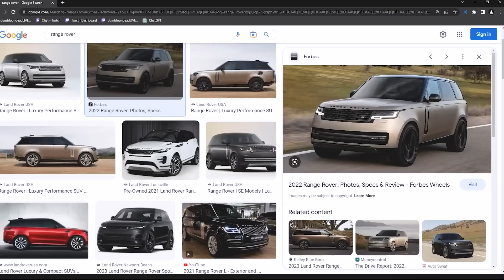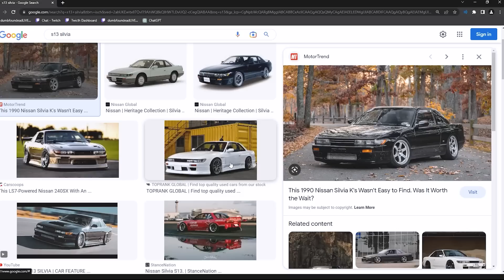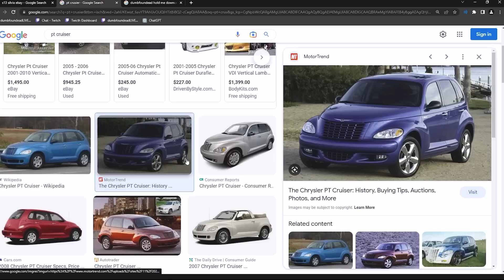Driving Sara Choi Crazy - Fun With Dumb - Ep. 223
Professional stunt driver, drifter, model, actor... our friend Sara Choi has many titles. She made a quick pitstop at the FWD studio to share her story. Everything from Touge racing to bowel movements, the gang the covers it all.

0:00 - Intro
2:20 - The Starting Line
7:19 - Sara's first car
9:00 - G Force vs E Force
13:29 - Different drivers across the world
17:25 - Dating a non-driver
21:50 - Battle rap is nerdy!
28:35 - Pranking Mom doing donuts
33:43 - Fast & Furious
35:45 - A Toyota Fit
41:02 - Overcoming Fear... again
50:25 - What music does Sara drift to?
55:24 - Our first cars
1:02:00 - Outsmarting the police
1:04:08 - Calls

"Fun With Dumb" Producers:
Jonathan Park
Alex Kim